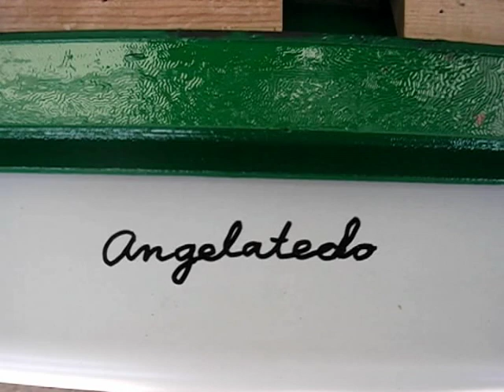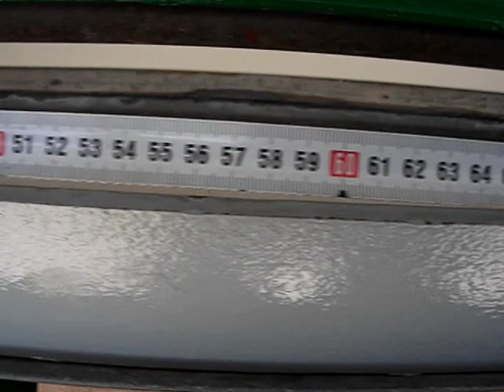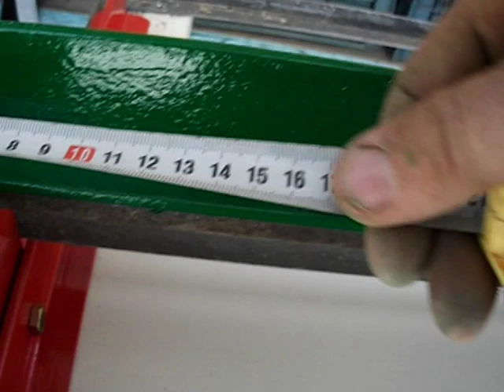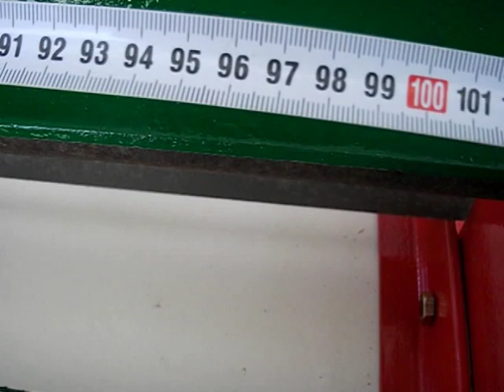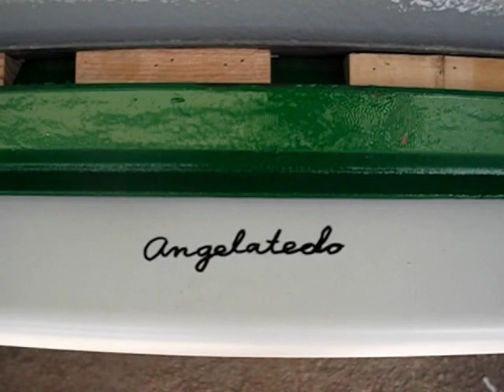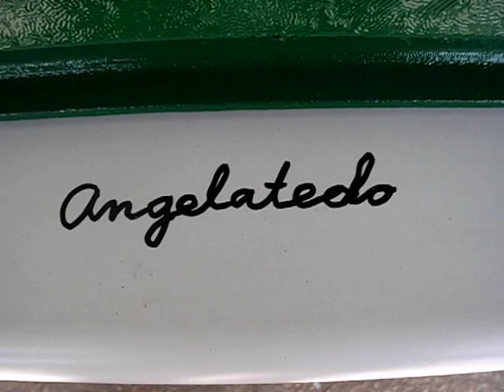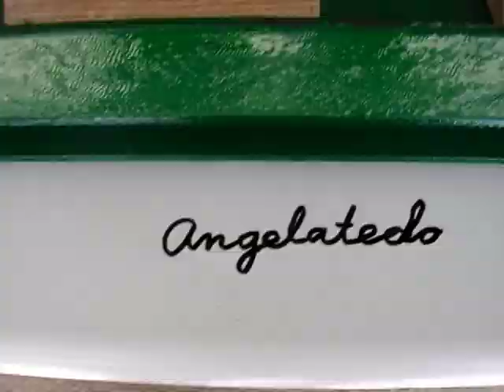Plegadora o dobladora de chapa casera, de guillotina, (2/5) Medidas